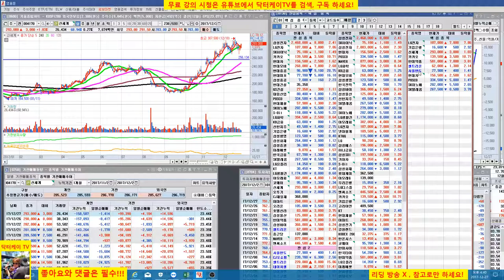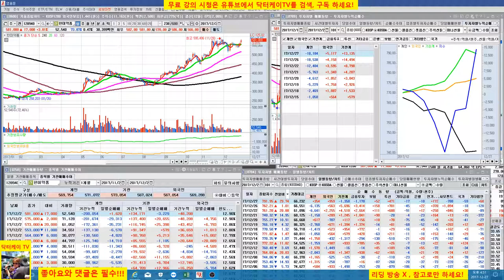= 닥터케이 TV =오늘의 주식시황/171227 폐장-1일